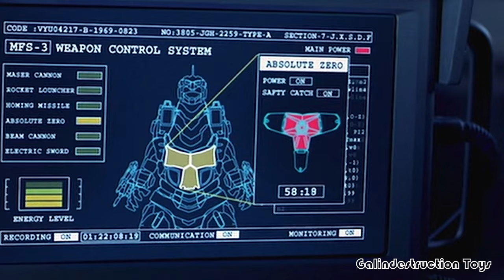The Godzilla Series As I See It Episode 32 (Godzilla Against Mechagodzilla)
Today's video we have part one of the Godzilla/ Kiryu saga. Released in 2002 Godzilla Against Mechagodzilla was the 4th film in the millennium era.

Stream the film!